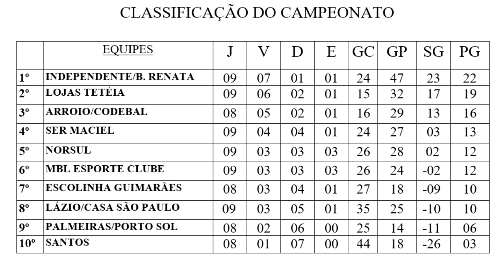CONFIRA O RESULTADO DA 11ª RODADA DO CITADINO 2018.